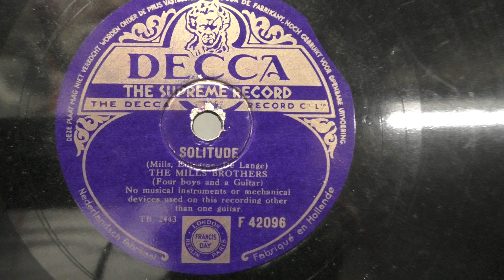The Mills Brothers: Solitude. (1936).